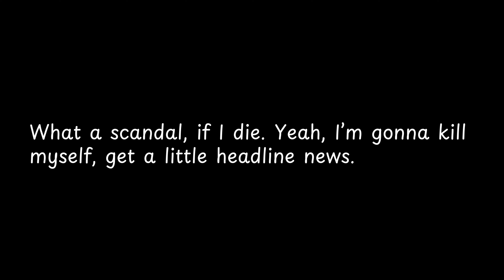What a scandal, if I die